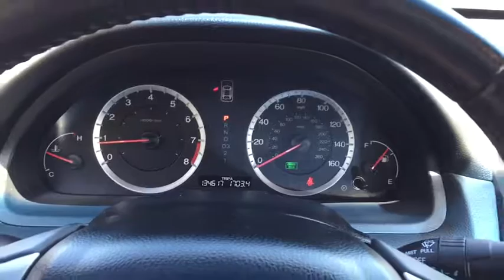2009 Honda Accord Orland Park, Tinley Park, Palos Heights, Chicago, New Lenox, IL 190478A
Polished Metal Metallic Used 2009 Honda Accord available in Orland Park, Illinois at Community Honda. Servicing the Tinley Park, Palos Heights, Chicago, New Lenox, IL area.

21/30 City/Highway MPG One Owner-Local Trade-Clean Autocheck History Report !!!, Dealer Maintained !!!, Leather, Heated Seats, Sunroof, Steering Wheel Audio Controls, Auxiliary Audio Input, To Verify Availability-Please Call Us Before You Come In !!!.brbr2009 Honda Accord EX-L 2.4 2D Coupe 2.4L I4 DOHC i-VTEC 16V 5-Speed Automatic with Overdrive Polished Metal MetallicbrbrAwards:br * 2009 KBB.com Best Resale Value AwardsbrFor more information, Kelley Blue Book is a registered trademark of Kelley Blue Book Co., Inc.brbrDeal With The Best-Community Honda Of Orland Park-South Chicagoland's #1 Honda Dealer-Over 500 Vehicles In Stock !!! We invite you to google us as well, to see the many wonderful 5 STAR reviews we've earned !!brbrReviews:br * The 2009 Honda Accord Coupe straddles the sporty-or-sensible divide as well as any car in its segment. It's quick and responsive enough to satisfy all but the hard-core enthusiasts, and its rear seat and trunk are large enough that it makes a great daily driver. Source: KBB.com